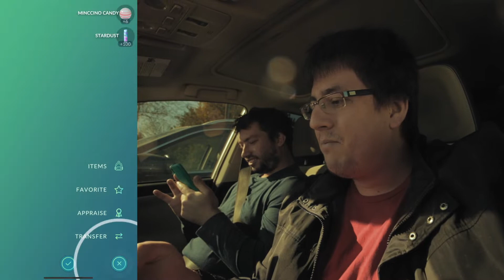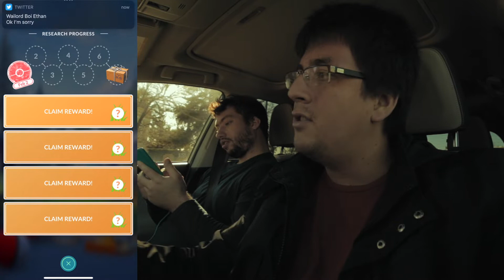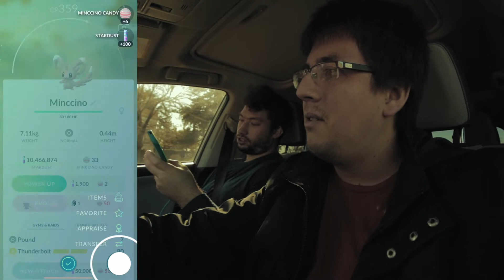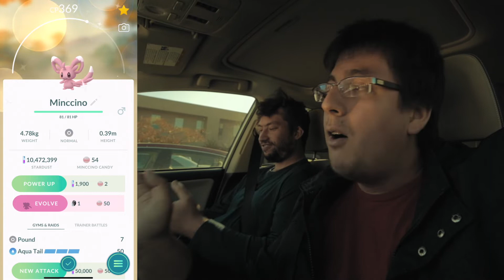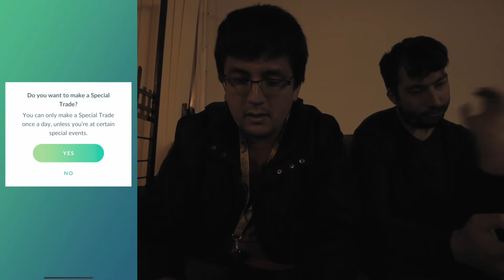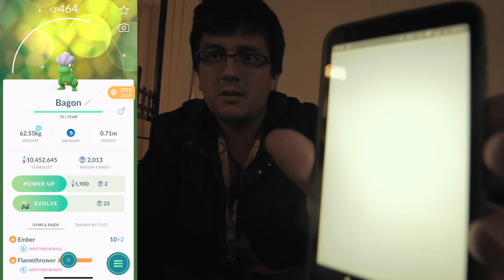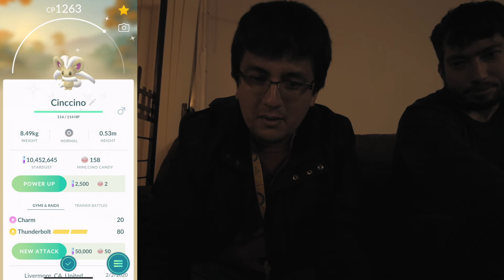THE BEST MINCCINO RESEARCH DAY I'VE EVER DONE IN POKEMON GO!!!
MINCCINO RESEARCH DAY IN POKÉMON GO! We’re doing a Field Research finds for Minccino Research Day in Pokémon GO and it is an INCREASED chance if you're are lucky to get a Shiny Minccino!  Let me know how many Shiny Minccino you all have!

iPhone - Screen Recording 1080 Resolution 30 FPS

Tripod - Joby Gorillapod